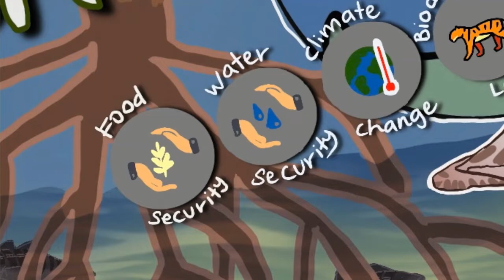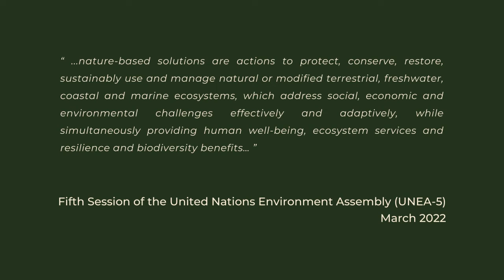What are Nature-Based Solutions? Part 2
In Part-2 of this 2-part series we use hand-drawn animation to show possibilities of nature-based solutions. We use examples of WWF-Malaysia’s work which highlight how NBS can enhance communities’ lives and provide other benefits.

In this video, we refer to the UNEA-5 definition of Nature-Based Solutions.

Artwork: Ahmad Hakym bin Ahmad Hilmy (KL Sketch Nation)
Voiceover: Ameera Aida Abdullah